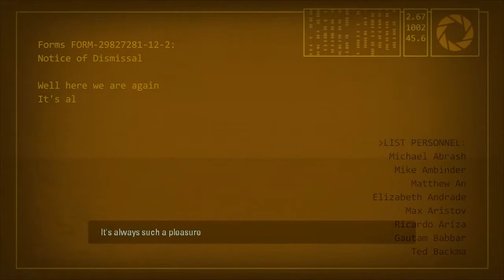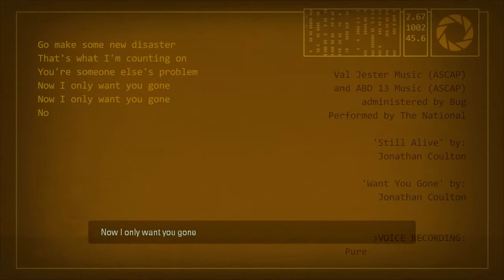Portal 2 ending + credits + post-credits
*CONTAINS SPOILERS*